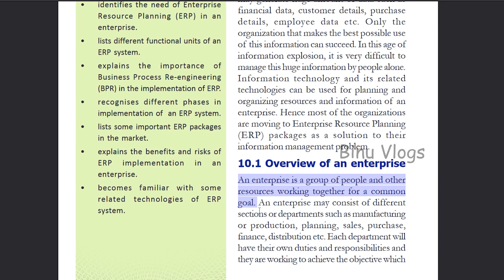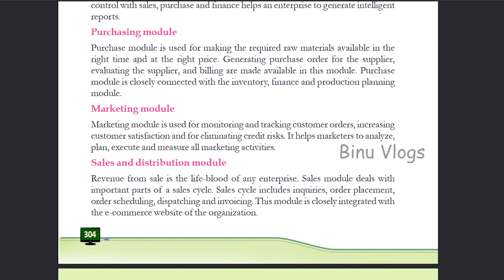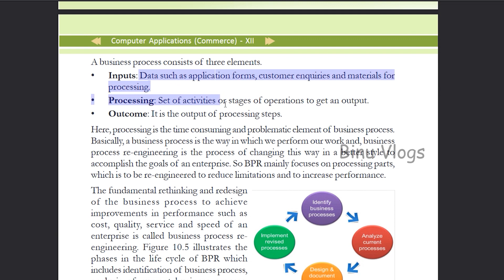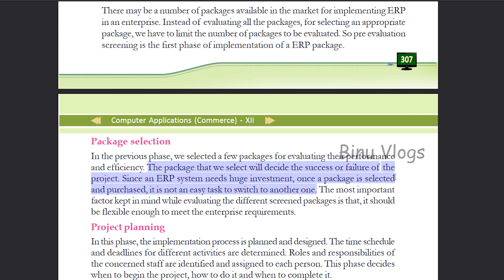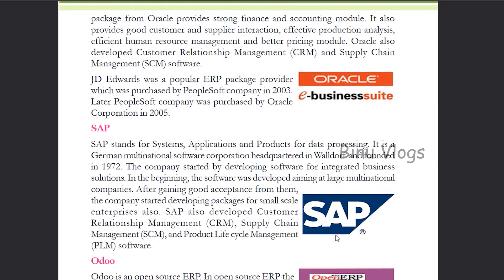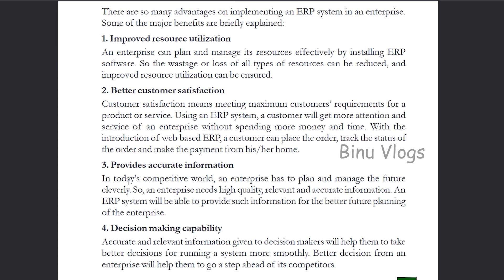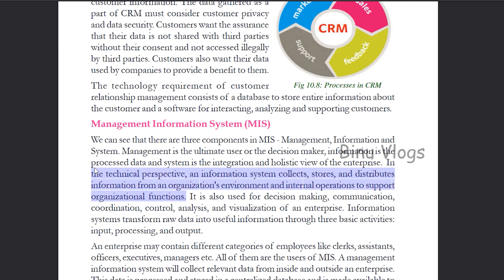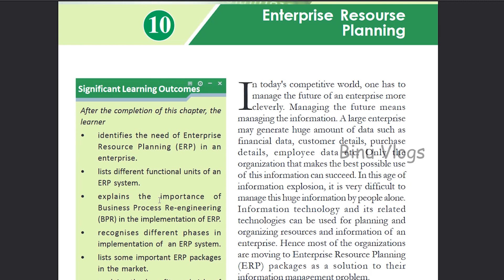Plus Two Computer Application | Chapter 10 | Enterprise Resource Planning | Part 1 | +2 Commerce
See this video to study Plus Two Computer Application | Chapter 10 | Enterprise Resource Planning | Part 1 | +2 Commerce | Malayalam | Kerala

plus two commerce computer application malayalam textbook pdf

BINU VLOGS